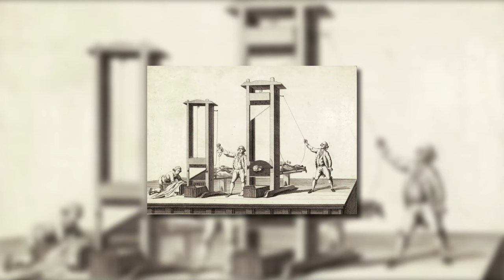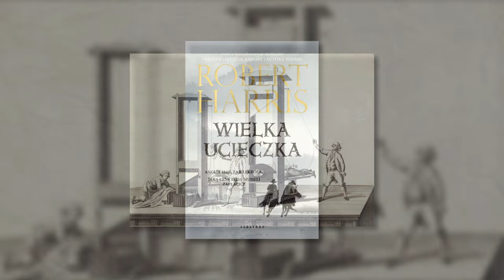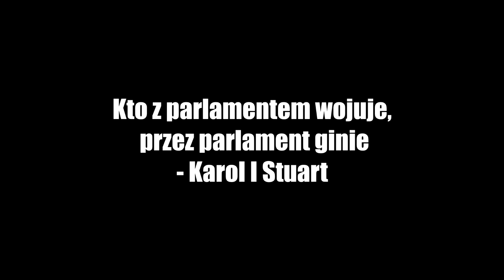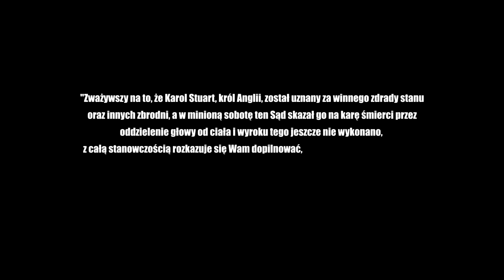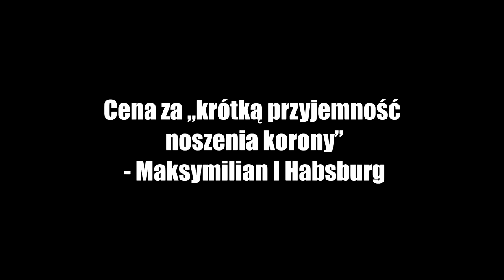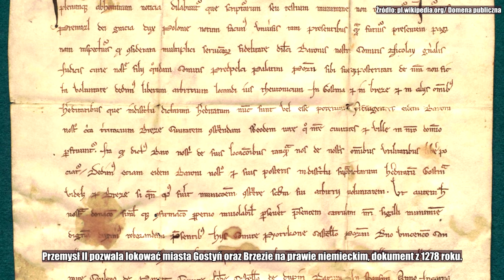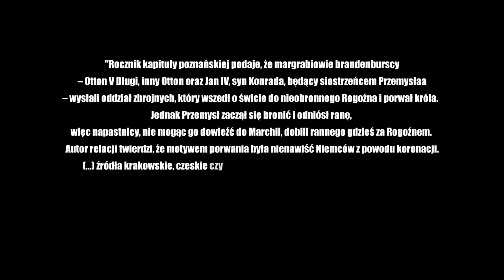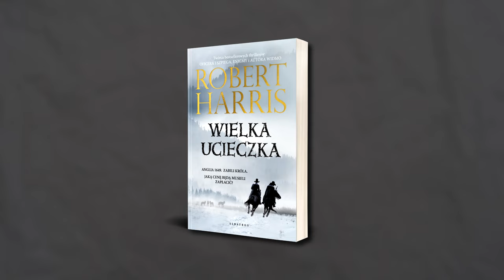Tak zawsze kończą tyrani...i nielubiani królowie. 5 władców, których zamordowali ich właśni poddani!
Nie każdemu królowi dane jest panować długo i szczęśliwie. W historii bywało, że z zemsty, żądzy władzy lub zwykłego niezadowolenia ginęli z rąk własnego ludu.

📕 Inspiracją do stworzenia filmu jest książka Roberta Harrisa „Wielka ucieczka” (Wydawnictwo Albatros 2023).

Opowieść o religii, zemście i władzy. Oraz o cenie, jaką muszą zapłacić ci, którzy ją sprawują. Historia największej nagonki w dziejach siedemnastowiecznej Anglii − polowania na zabójców Karola I Stewarta.

Autor bestsellerów „Vaterland”, „Monachium”, „Autor widmo” i „Konklawe” powraca z fascynującą powieścią historyczną osnutą wokół jednego z najsłynniejszych pościgów w historii − poszukiwania dwóch Anglików zamieszanych w zabójstwo króla Karola I − i nieprzejednanego wroga, który uparcie podąża tropem zbiegów.

Epicka podróż przez dzikie tereny siedemnastowiecznej Nowej Anglii i polowanie bez precedensu w historii świata.

Jedna z 10 najlepszych powieści historycznych 2022 roku wg „The New York Times Book Review”.

Projekt powstał tradycyjnie przy udziale Szymona Słodowego z kanału@HistorycznyTop

Bibliografia:

1. Jan Baszkiewicz, Ludwik XVI, Ossolineum 1983.
2. Norman Davies, Europa. Rozprawa historyka z historią, Znak 2019.
3. Beata Maciejewska, Mirosław Maciorowski, Władcy Polski. Historia na nowo opowiedziana, Agora 2018.
4. John Miller, Stuartowie. Królowie Anglii i Szkocji, Bellona 2008.
5. Marcin Szymaniak, Polskie zamachy, Znak Horyzont 2019.
6. Violetta Wiernicka, Polacy, którzy zadziwili Rosję, Bellona 2020.
7. Jarosław Wojtczak, Wojna meksykańska 1861–1867, Bellona 2022.